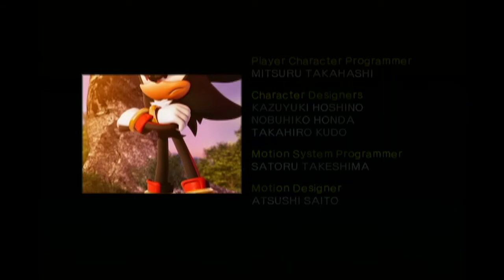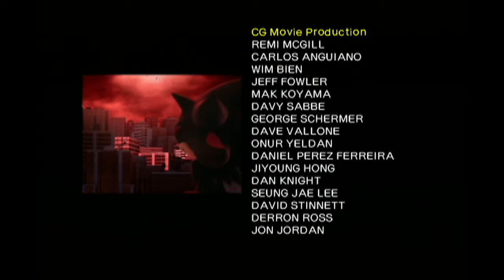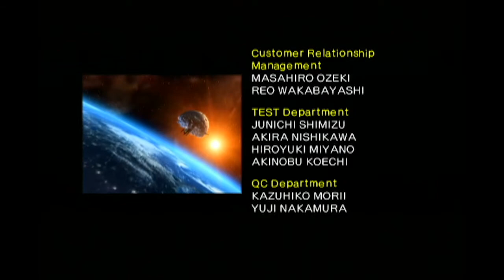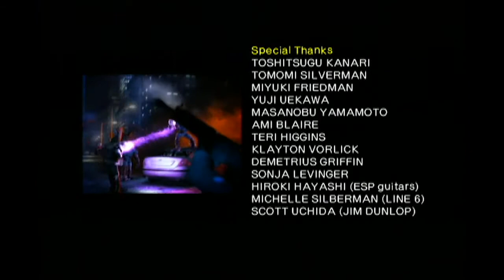Shadow the Hedgehog playthrough [Part 2: Semi-Hero]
So this is Shadow the 'edgehog on the GameCube. As we all know, the Sonic the Hedgehog series was in dire need of a dark, gritty overhaul by the mid-2000s, and this game certainly delivers.

In the interest of featuring every stage in the game, each part of this playthrough will show the most direct order of stages, and both endings of each route will be shown off.